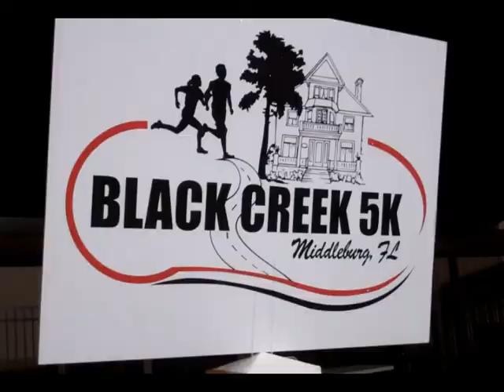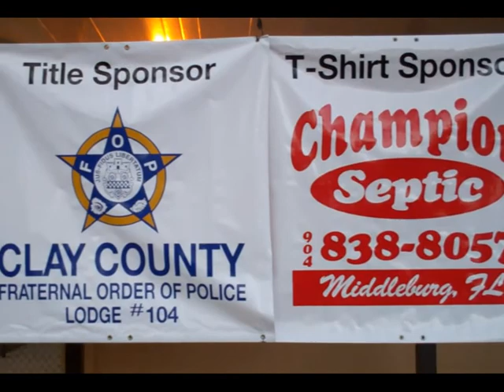2014 bc5k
Congrats and thanks to everyone who organized, participated in, volunteered for and sponsored this year's Black Creek 5K & Kids Fun Run. This annual, grass-roots event funds local college scholarships for high school students, including the Det. David White Memorial Scholarships at MHS. More than 400 runners/walkers in the 5K and more than 120 children in the Fun Run. all beginning and ending on the grounds of Middleburg Elem. School! Great job, everyone!